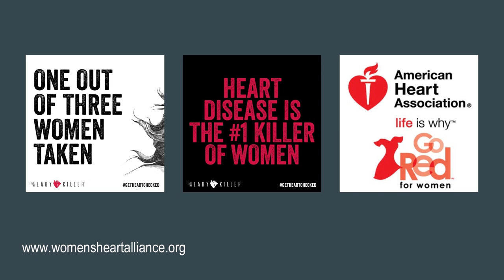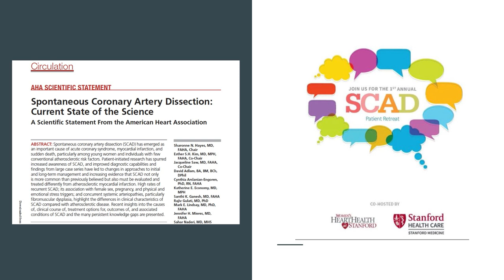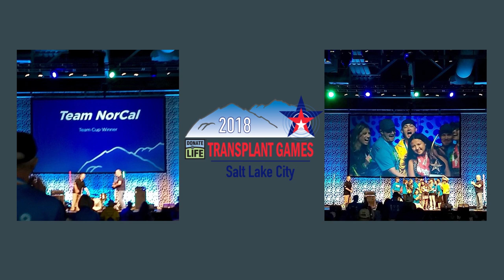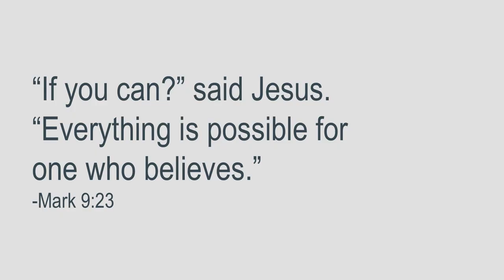Becky Pomerleau - Life's Not Fair: Dispelling the Urban Legend of a Deserving Heart Attack Victim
Recently at the age of 34, Becky nearly lost her life to a rare cause of heart attack, Spontaneous Coronary Artery Dissection (SCAD). While 40% of heart attacks in women under the age of 50 are a result of SCAD, the causes of SCAD remain unknown, and women continue to be underrepresented in cardiac research. For those who suffer from little-understood conditions, obtaining accurate diagnosis and treatment is only the beginning of their struggle. Becky’s talk will focus on bringing hope to those challenged by lesser-known medical conditions through patient-driven equitable research and collaboration. She will further weave in elements of her heart story that prove the power of prayer and the peace that comes with full surrender to God.